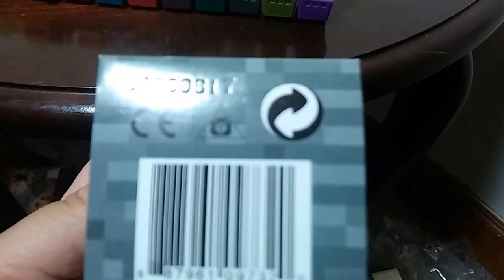WE GOT MINECRAFT MINECART MINI FIGURES!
Today we are unboxing Minecraxft Minecart Series 1 Mystery Packs. Join us and lets see who we are going to get!